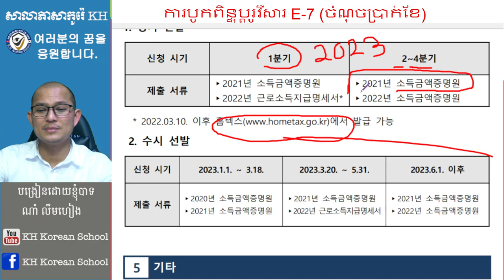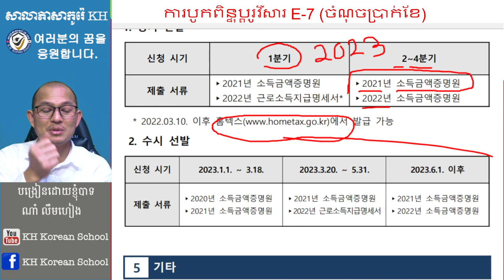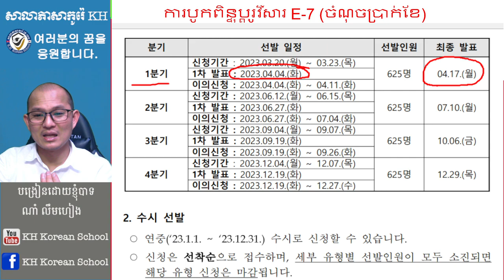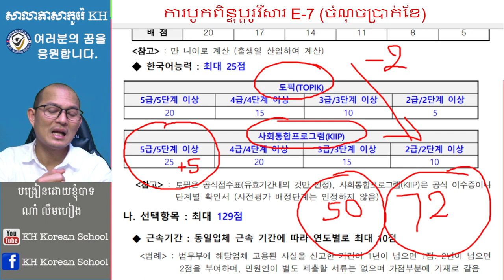ការបូកពិន្ទុប្តូរវីសារ ចំណុចប្រាក់ខែឆ្នាំ 2023